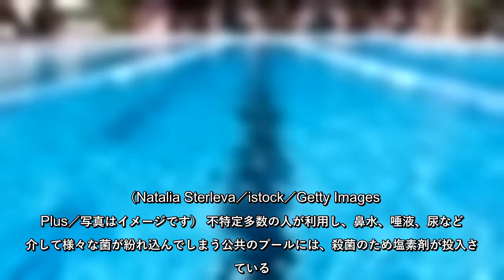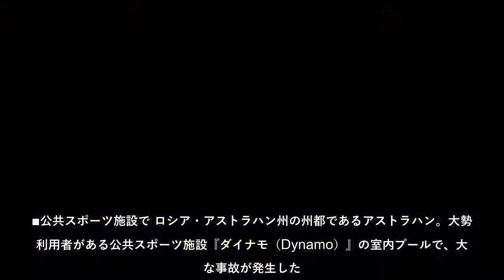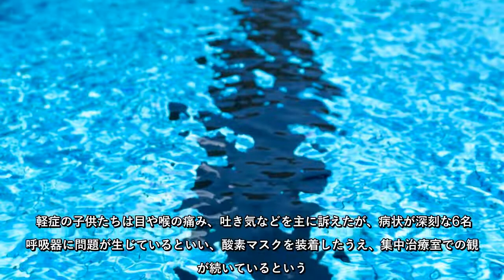（Natalia Sterleva／istock／Getty Images Plus／写真はイメージです）不特定多数の人が利用し、鼻水、唾液、尿などを介して様々な菌が紛れ込んでしまう公共のプールには、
（Natalia Sterleva／istock／Getty Images Plus／写真はイメージです）不特定多数の人が利用し、鼻水、唾液、尿などを介して様々な菌が紛れ込んでしまう公共のプールには、殺菌のため塩素剤が投入されている。日本…
#（NataliaSterleva／istock／GettyImagesPlus／写真はイメージです）不特定多数の人が利用し、鼻水、唾液、尿などを介して様々な菌が紛れ込んでしまう公共のプールには、殺菌のため塩素剤が投入されている日本…